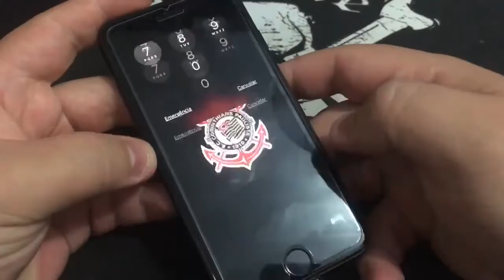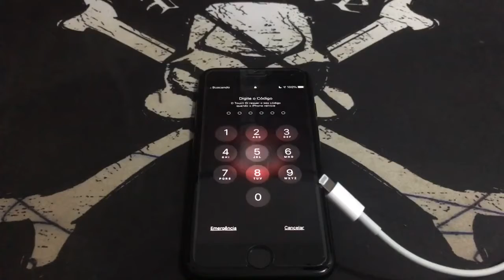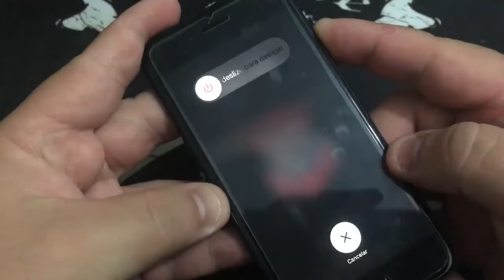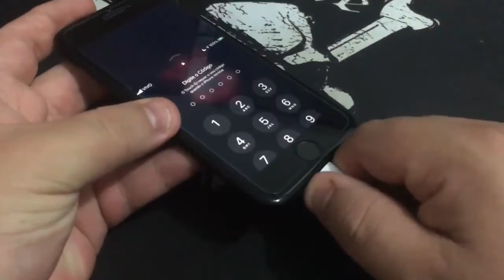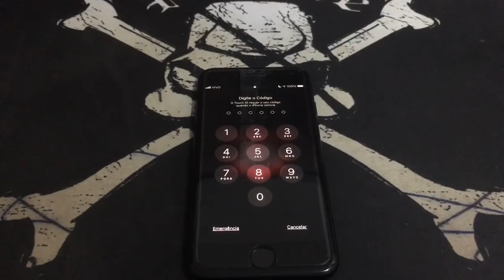Recovery Mode no iPhone 12 Pro